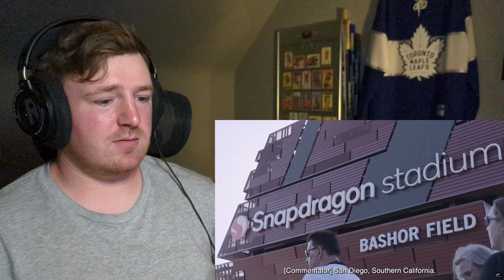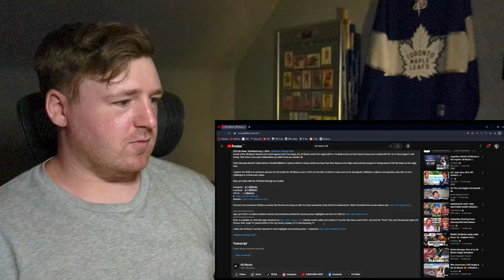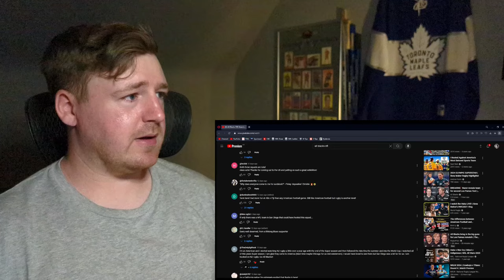Hockey Fan Reacts: All Blacks Try American Football | Rugby x NFL | Together We Walk Episode 3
Awesome behind the scenes look at the All Blacks ahead of their test vs Fiji in San Diego. Was not expecting this to be a full on behind the scenes look. Figured it would just be entirely them messing around with a football so that was neat. Not sure how entertaining this ended up being but I did notice this was episode 3 of an actual docuseries so if you'd like me to check out the first two episodes and then continue on as the episodes are released let me know!

Also apologies but I will not be able to react to The Rugby Championship. My first two videos were copyright struck down and I am unwilling to risk that happening again unfortunately. I may do some sort of review video for the matches but yeah pure highlight reactions wont be possible. We will for sure do a watch-party for the Springboks/All Blacks though!

Timecodes:
0:00 Intro
1:13 Reaction
6:18 NFL
16:07 Comments
18:30 Outro